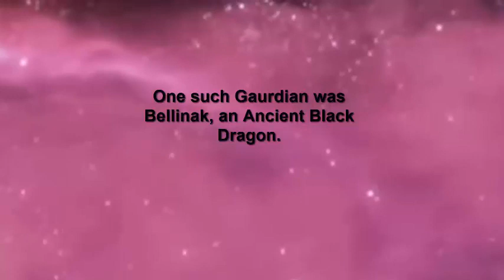Wildspace: Episode 38 "Onward"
In this episode, J finds a mysterious note in his pocket written by him and a squadron of Illithid Nautiloids descends on our Adventurers. Will they survive to make it back into the Phlogiston, uncover the third Crystal of Creation or will they get their minds eaten? Only time will tell.